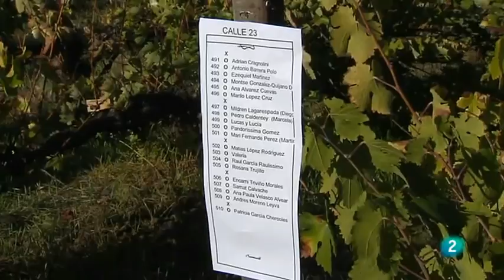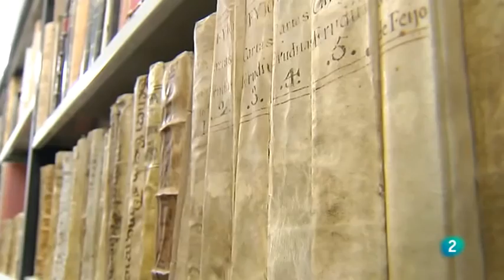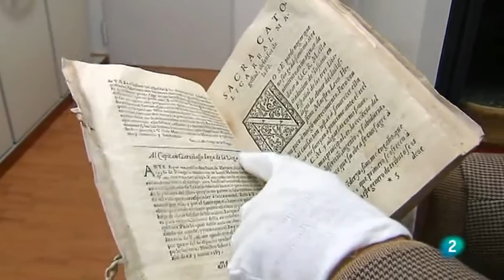La campiña ecológica.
Con motivo de la concesión a Bodegas Robles del Premio Alimentos de España a la Producción Ecológica 2014, el programa Agrosfera de Televisión Española nos visitó la pasada semana. Pudimos hablar con Marga Gallego y Antonio Salmoral de nuestros vinos, vinagres y alimentos; El Consejo Regulador Montilla Moriles realizó una cata de vinagres; realizamos una parada gastronómica en Los Lagares; una visita a la Casa del Inca Garcilaso y a Garnelo Sala de Exposiciones, pudimos admirar la cerámica hecha a mano de Narciso Mejías Polonio y el descanso entre olivos en el Cortijo San Francisco.